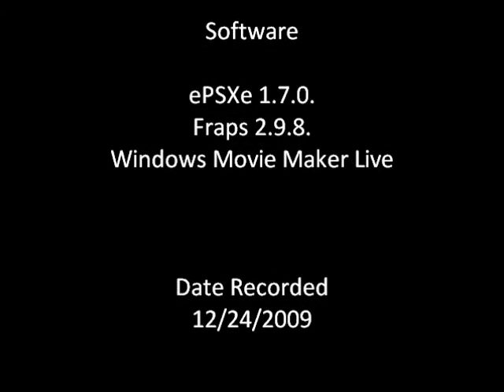DM's Guide: Croc 2 - Secret Caveman Village Challenges + Epilouge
All Jigsaw Puzzles must be collected in order to unlock the three Secret Villages.

That little Crocodile is back and so are his somewhat useless gerbil friends. After Croc's last encounter with Baron Dante... his minions summom him back from the dead. Really? I didn't know he was killed by a tail strike.